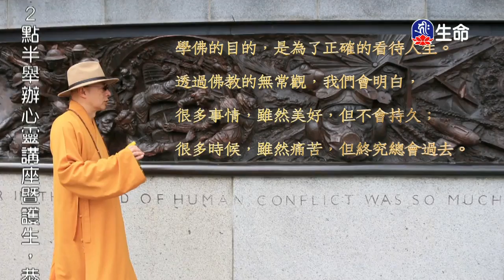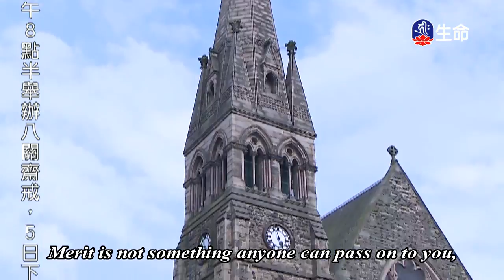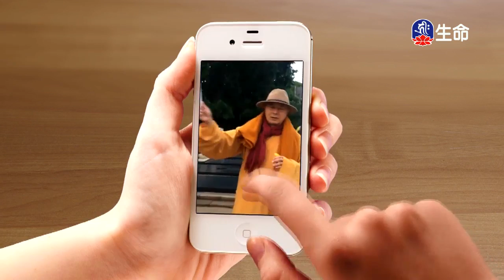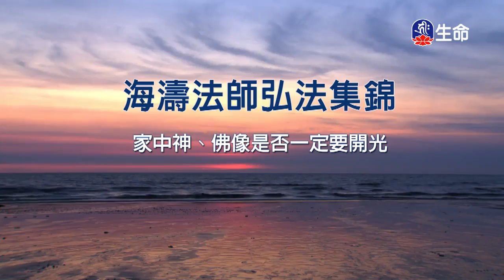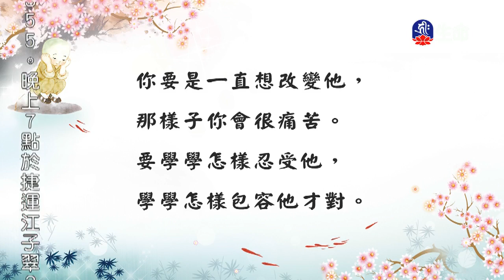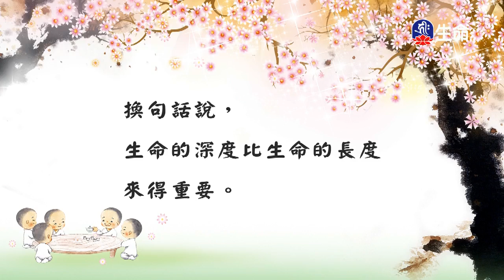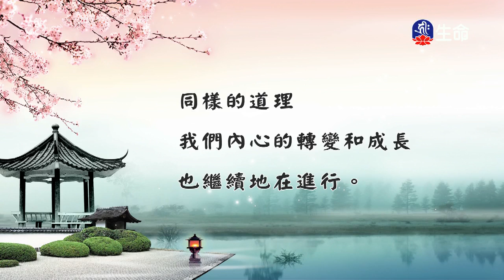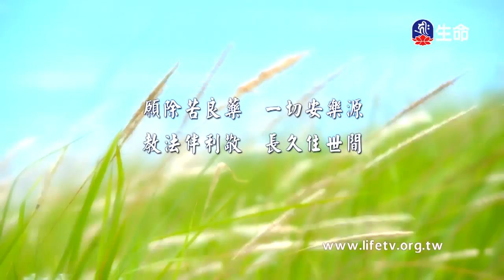慈悲的眼睛(4)、慈悲心法語(34)_慈悲的眼睛、慈悲心法語（lifetv_20171030_23:00）